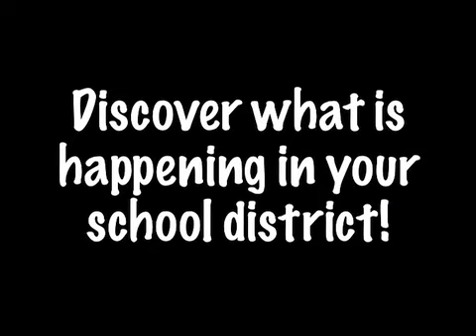201 Today - Supt. Dr. Michael Kuzniewski & More (Part 1)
This month on J. Sterling Morton High School District 201's cable program "201 Today" will feature a number of different segments focusing on different topics. In this episode viewers will be able to see an interview with recently appointed Superintendent Dr. Michael Kuzniewski, an interview with National Incident Management System training presenters, a discussion about summer staff development from members of the Office of Learning Support Services, and financial information that impacts Morton High Schools. Viewers will also have an opportunity to see some Morton East High School student Animation and Movie Trailer video productions that won awards at the 17th Annual Chicagoland High School Video Festival. "201 Today" airs every Wednesday at 3:30 p.m. on Comcast Cable Channel 19.